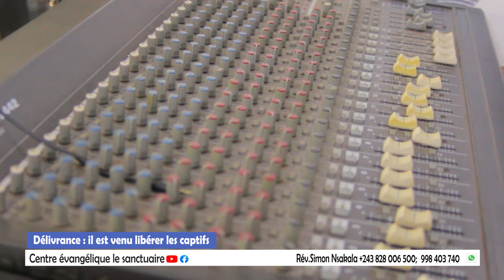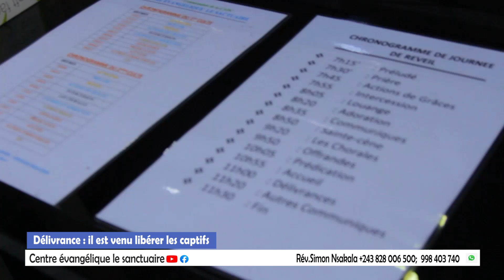Les portes d’entrées des esprits de mari et femme des nuit (succubes et incubes) - Rév.Simon Nsakala